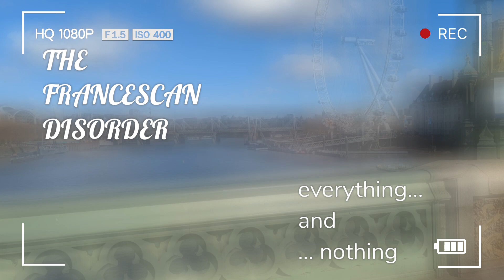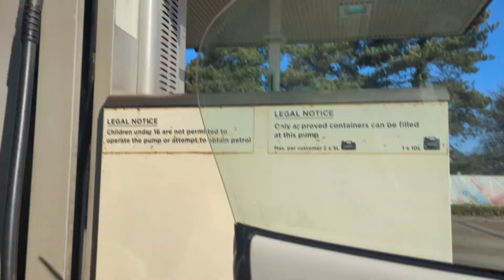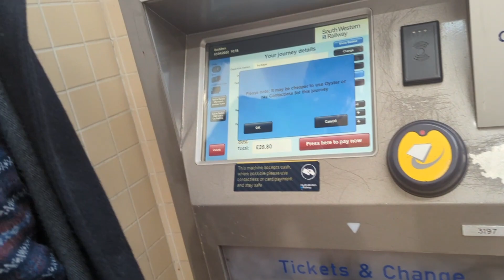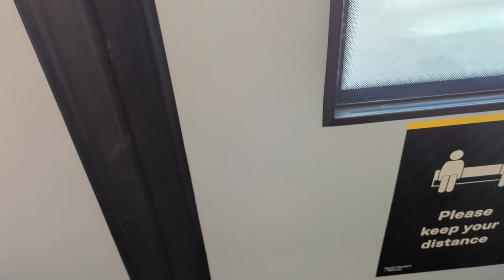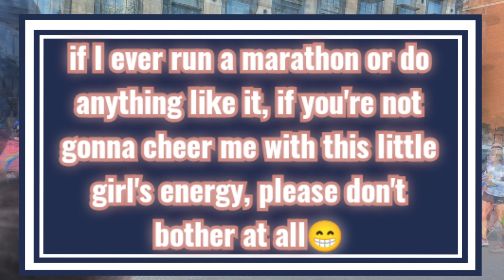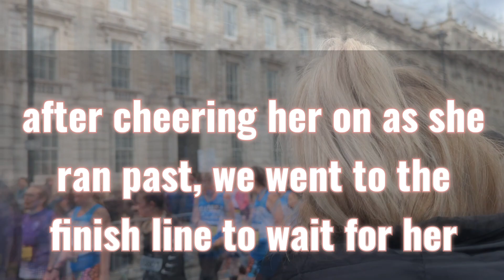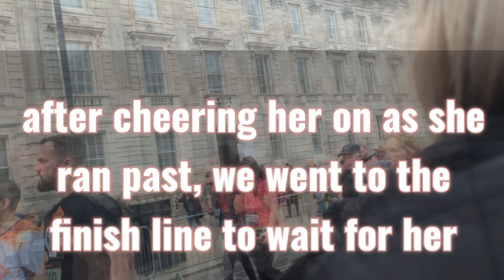LONDON LANDMARKS HALF MARATHON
Hi FRANDs, if you did a run, what would you run for? I'm SUPER  proud of my SIL who did two of these runs in two months. My excuse is that I have short legs, what's your best rebuttal 🤪?